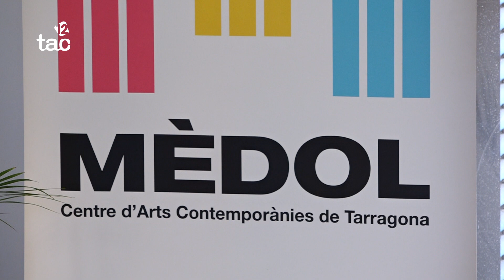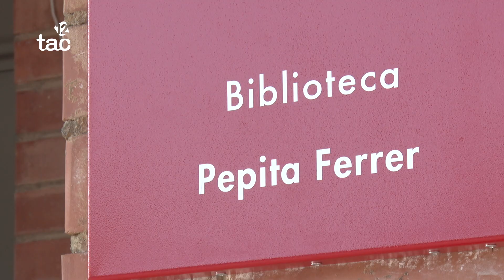El Banc d'Espanya obrirà a la cultura durant el maig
Fa dos anys, el Mèdol Centre d'Arts Contemporànies va entrar dins la Tabacalera. Enguany ho tornarà a fer amb una nova proposta, i no serà l'únic espai de Tarragona en desús del qual obrirà les portes. El Banc d'Espanya acollirà una exposició durant tot el mes de maig. Aquestes són algunes de les grans novetats de la temporada 2024 del Mèdol.